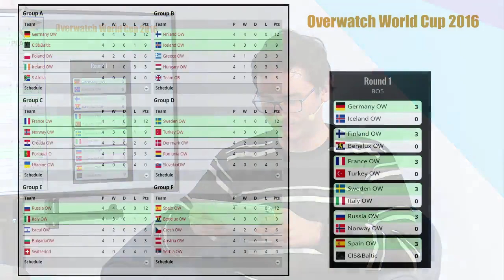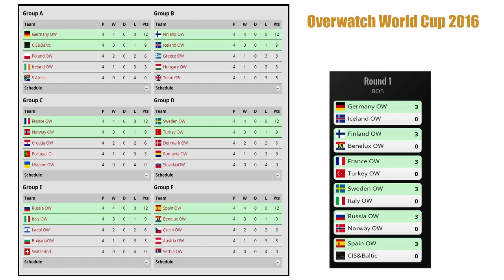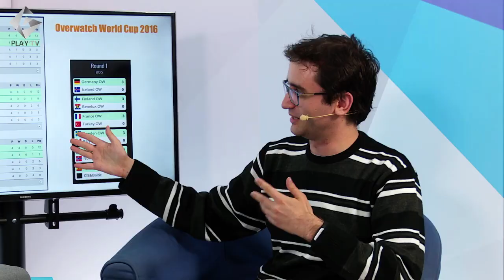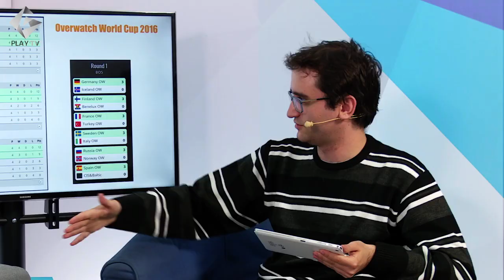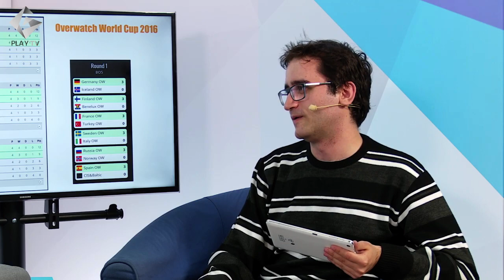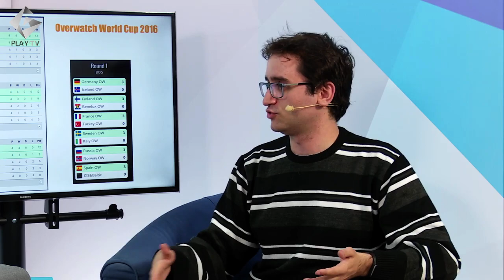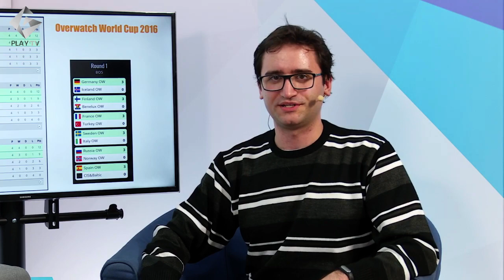[GplayTV S2] Ep. 5 Overwatch с Digggi